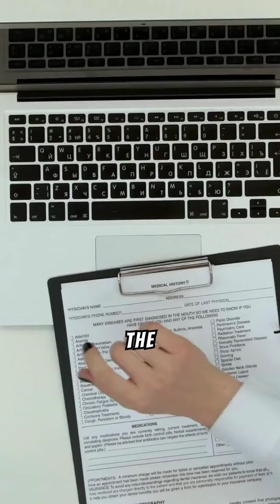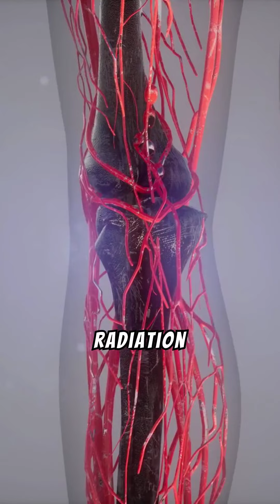Liver Cancer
Liver Cancer, a serious condition , affects thousands worldwide. Early detection can be key to managing and treating this disease effectively, improving outcomes for patients.